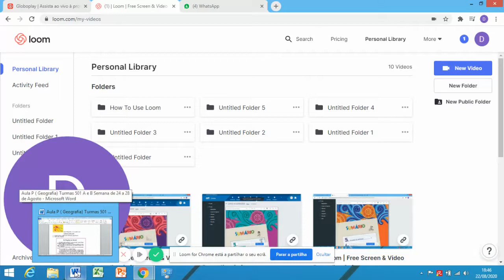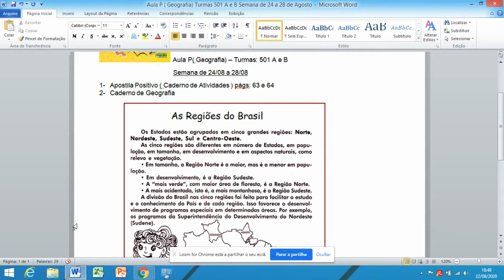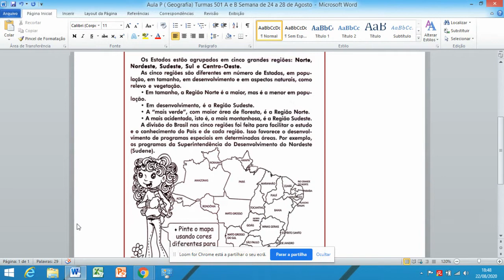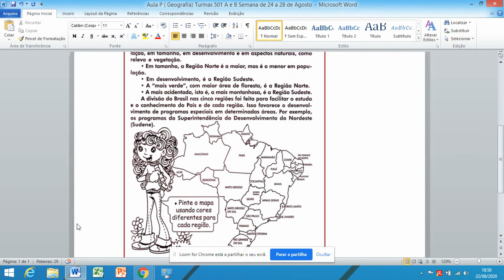Aula P - Geografia - Turmas 501 A e B - Semana de 24.08